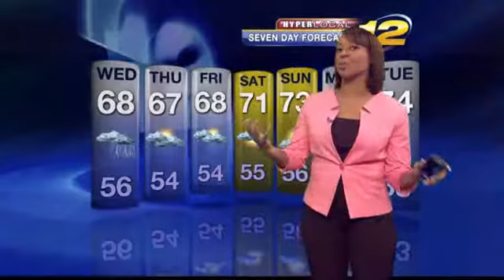May 20th show